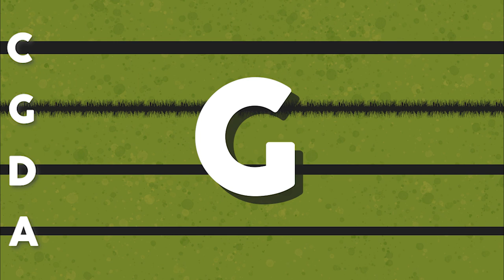Fast CELLO Tuner | CGDA by Dedalo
This is a very useful Cello Tuner for fast tuning before playing.